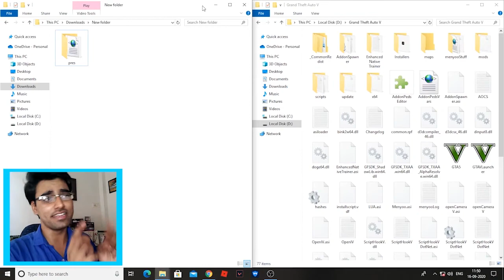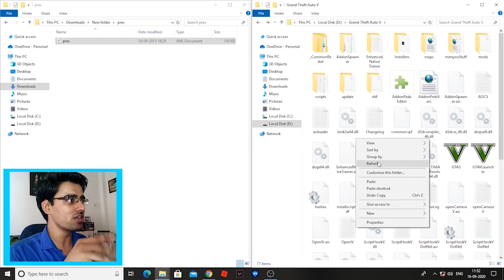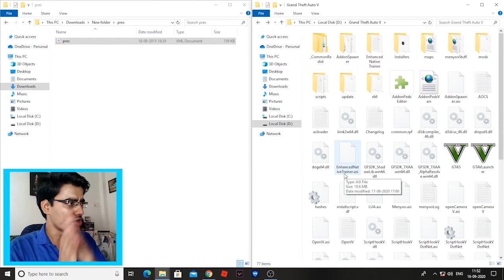GTA 5 HOW TO INSTALL PRESIDENT SPEECH ASSASSINATION MOD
GTA 5 HOW TO INSTALL PRESIDENT ASSASSINATION MOD | GTA 5 MOD

In this video i am gonna show How To Install President Speech Assassination MOD in GTA 5.